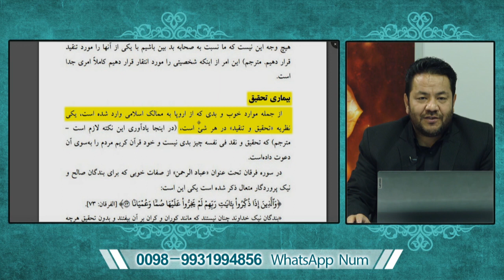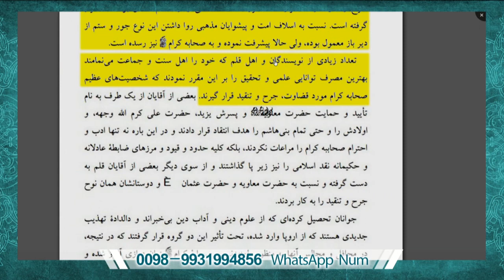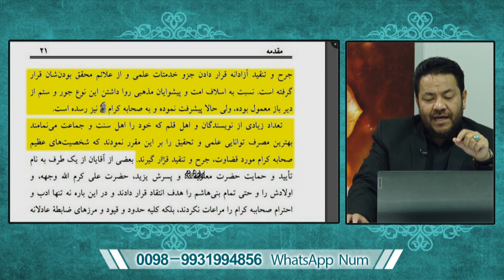Muslmano tahqeeq ki bimari sy door raho? Must Watch